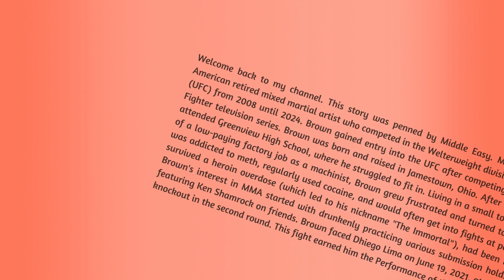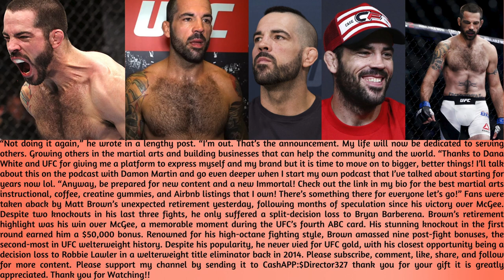UFC Legend Matt Brown Announces Retirement From MMA : ‘Not Doing it Again’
Matt Brown, a UFC favorite, called it quits yesterday after nearly two decades in the sport.

With a record of 24-19, Brown was known for his exciting fights, rarely leaving it to the judges. His journey began after joining The Ultimate Fighter Season 7 in 2008, quickly making his mark in the UFC welterweight division.

Matt Brown announces retirement from UFC following a stunning knockout victory in his final fight
Brown took to Instagram yesterday to announce his retirement from competition, exactly one year after his victory over Court McGee. Despite his one-punch stoppage in that fight, he hasn’t returned to the cage since.

“Not doing it again,” he wrote in a lengthy post. “I’m out. That’s the announcement. My life will now be dedicated to serving others. Growing others in the martial arts and building businesses that can help the community and the world.

“Thanks to Dana White and UFC for giving me a platform to express myself and my brand but it is time to move on to bigger, better things! I’ll talk about this on the podcast with Damon Martin and go even deeper when I start my own podcast that I’ve talked about starting for years now lol…

“Anyway, be prepared for new content and a new Immortal! There’s something there for everyone let’s go!”